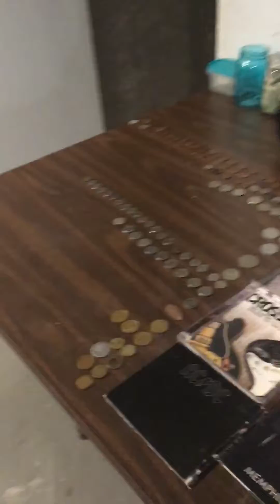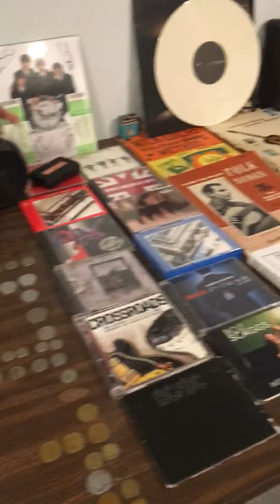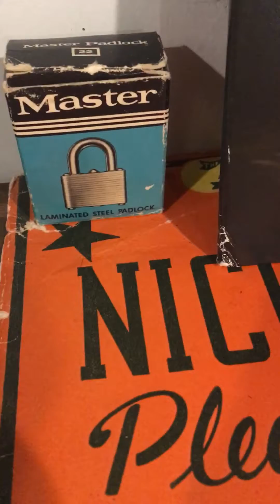My collection coins,books,etc.